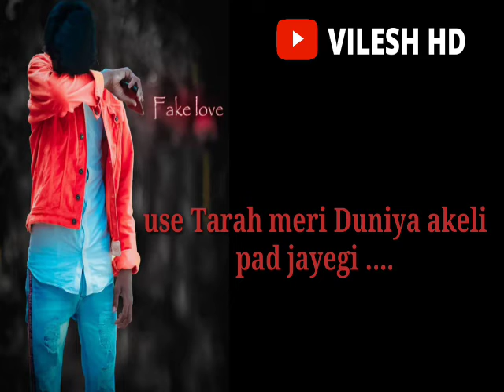Sad status 😥💔 !! Meri duniya sad shayari !! love at firstsight quotes !! VILESH HD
Sad status😥💔 !! Meri duniya sad shayari !!
Love in first sight quotes !!

Hello dosto,

      Agar app sad status, dhoka sratus, dardbhare status, zakhami status, gambhare status,breakup sad status